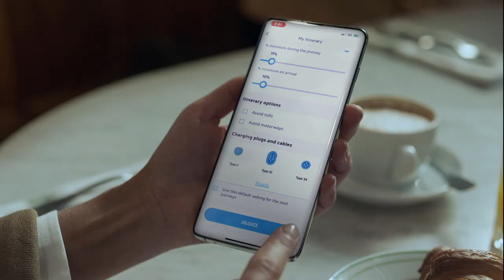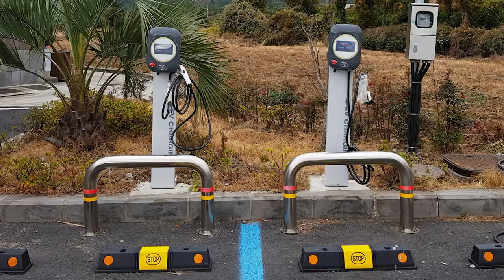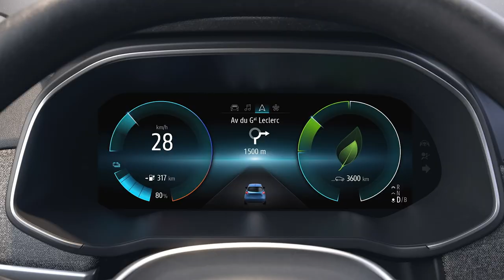Renault ZOE | bereik en actieradius 2021| Video Nederlands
Rijden met een 100% elektrische auto is gemakkelijk en leuk. Het eerste dat je opvalt is de stilte. Dankzij de nieuwe ZOE-batterij kun je nu nog verder rijden. De nieuwe Z.E. 50-batterij heeft een capaciteit van 52 kWh. Hiermee kun je tot 395 km afleggen met een volle batterij. Dat is ruimschoots voldoende voor de meeste dagelijkse ritten. Wil je toch een keer nóg verder weg? Dan vind je overal in Europa langs de snelweg snellaadpunten die je batterij in een uur tijd weer volledig opladen. Even rustig lunchen of een koffie drinken en jij en je Renault ZOE kunnen er alweer tegenaan. Lees meer over deze 100% elektrische auto op onze

0:14 - Eenvoudig en snel laden
0:24 - My Renault App
0:35 - Laadtijd
0:55 - Laadpaal zoeken
1:21 - Thuis opladen
1:34 - Actieradius
1:50 - Batterij

Ontdek de Renault ZOE
Er zijn genoeg redenen om voor de Renault ZOE te kiezen. Om te ontdekken wat deze auto allemaal te bieden heeft, kun je de uitgebreide review video van de Renault ZOE bekijken

Vele jaren na de introductie van het model dat uitgroeide tot de bestverkochte elektrische auto van Europa, zet de Renault ZOE een stap voorwaarts op het gebied van flexibiliteit, kwaliteit en technologie. De Renault ZOE biedt vanaf de instapversie waardevolle eigenschappen, terwijl de Renault ZOE toch betaalbaar is gebleven. De evolutie is direct zichtbaar. Aan de buitenzijde toont de Renault ZOE zijn stoere persoonlijkheid, terwijl het kenmerkende, moderne design behouden is gebleven. Het interieur is grondig vernieuwd, met een volledig nieuw ontworpen instrumentenpaneel en dashboard voor meer comfort. Meer ontdekken? Stel nu jouw eigen Renault ZOE samen op onze

​🛎 Wil je op de hoogte blijven van nieuwe Renault-video's op YouTube? Druk dan op het belletje naast 'geabonneerd' op ons YouTube-kanaal en ontvang een melding zodra er een nieuwe video is.​